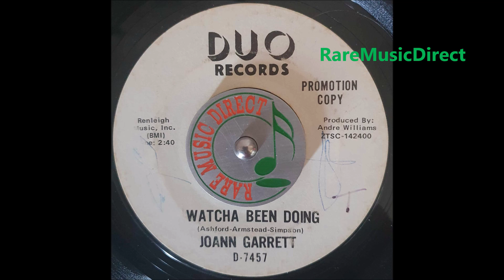Joann Garrett - Watcha Been Doing